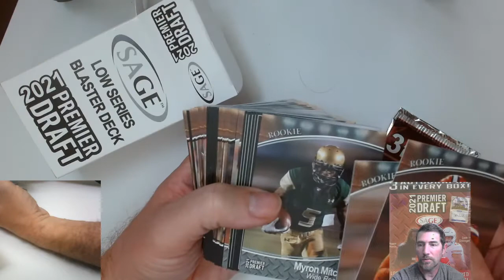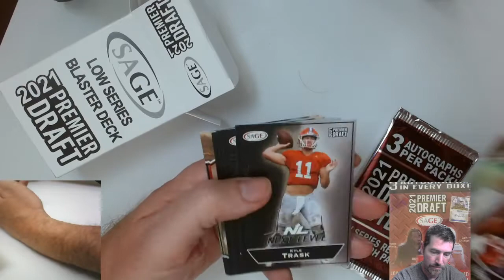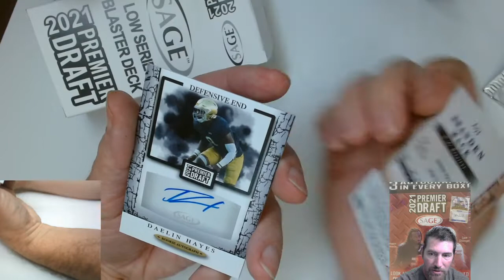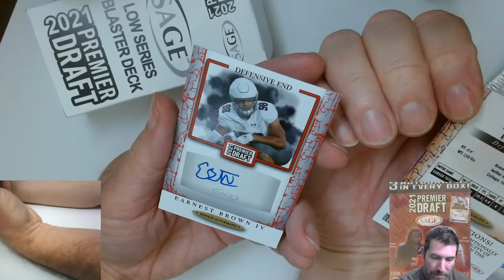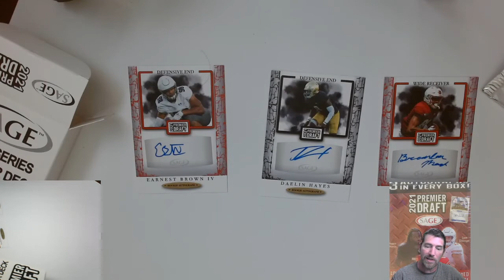Cracking! - 2021 Sage Premier Draft Low Series Football Trading Cards